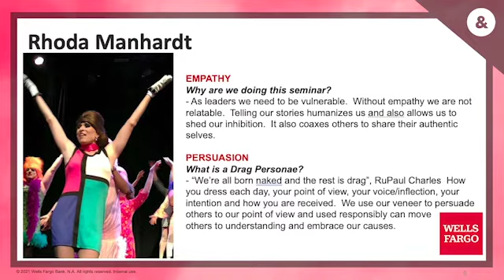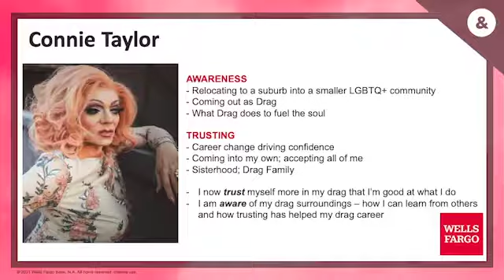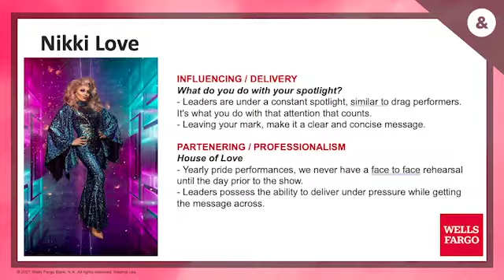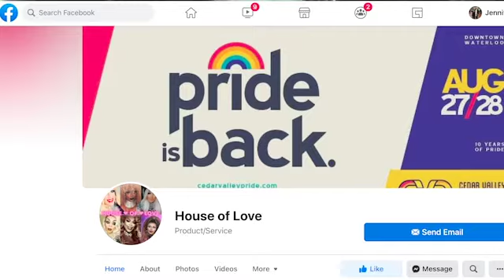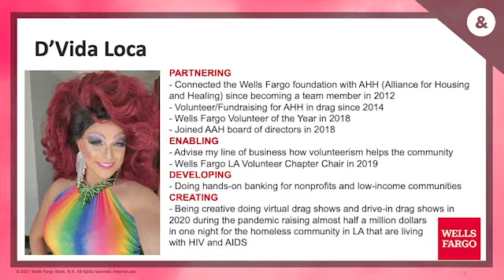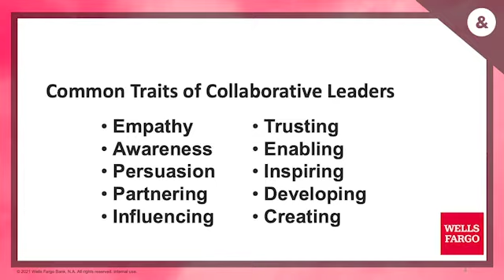Leadership Lessons from Drag Performers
[GLOBAL HUB]